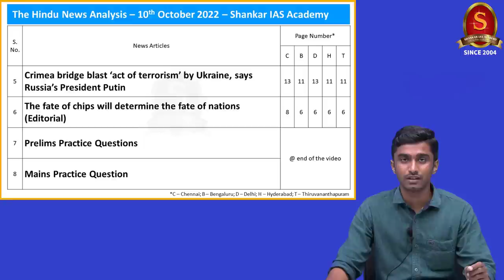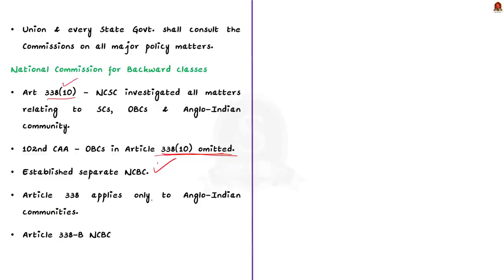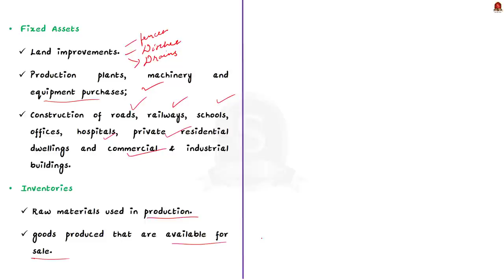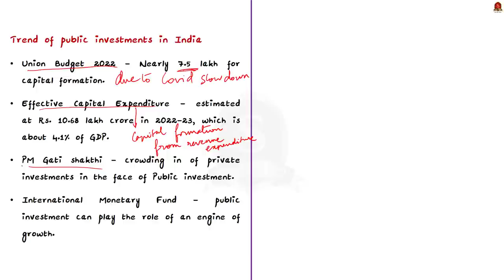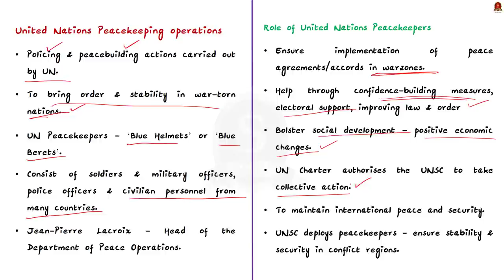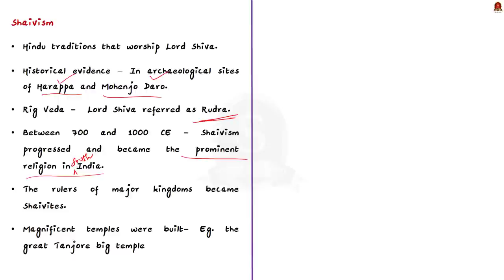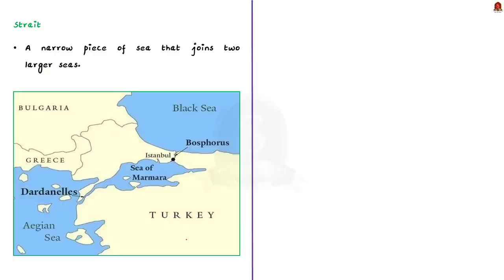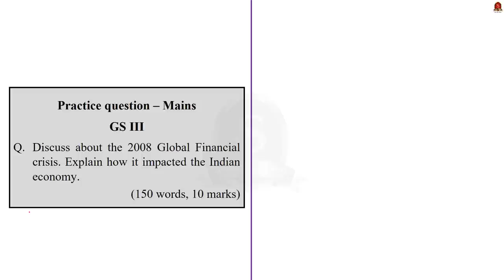The Hindu Daily News Analysis || 10th October 2022 || UPSC Current Affairs || Mains & Prelims '23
Time Stamping
►►Introduction - 00:00
►►List of Topics – 00:40
1. NCST expresses concern over continued distress in Odisha’s ‘village of widows’ (NCSC, NCST, NCBC, 102nd amendment act) - 00:52
2. Why India Inc. is not taking a Hanuman leap (Editorial) (2008 financial crisis, Public investment, Gross capital formation) - 06:45
3. ‘UN peacekeepers need ‘robust’ mandates, to be able to go after the armed groups’ (UNPKF, UNSC) - 13:28
4. New heights (Image) (Shaivism, Different sects within Shaivism, Veera Shaivism) - 18:24
5. Crimea bridge blast ‘act of terrorism’ by Ukraine, says Russia’s President Putin (Kerch strait, Zaporizhzhia, Dneiper river) - 22:09
6. The fate of chips will determine the fate of nations (Editorial) (Semiconductor chips, Taiwan, PLI, DLI) - 25:23
7. Prelims practice questions - 26:05
8. Mains practice question - 28:03

Important topics such as ncsc ncbc grosscapitalformation shaivism UNPKF kerch dneiper are vividly discussed in UPSC Civil Services Exam Perspective in this video, with a special Practice cum Revision session in the end.